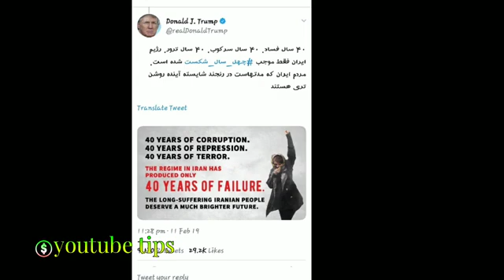بریتانیا:ایران عزم امریکا را نباید محک بزند